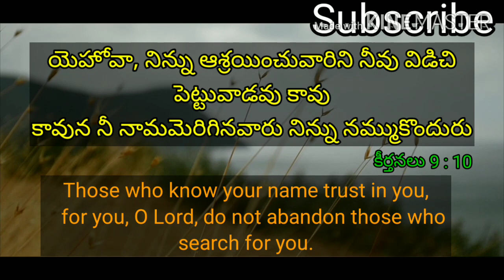22-09-2020 ఈ రోజు దేవుని వాక్యం | today daily promise | today word of god | today daily bread |music